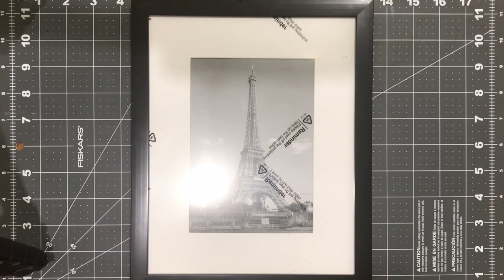Topographic Model of the Battle of Antietam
A historical representation of the battlefield of Antietam; a miniature model sculpted with plaster, modeling clay, paint and more. This diorama is approx. 11x13in and took ~6 hours to make total, over a span of 5 days.